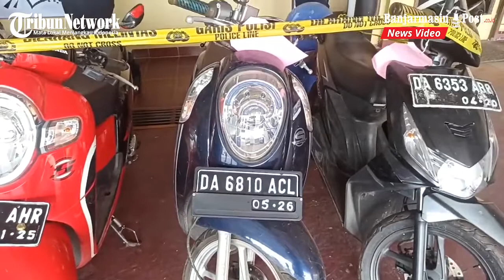Ungkap Kasus Ranmor, Tujuh Motor Diamankan di Polresta Banjarmasin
BANJARMASINPOST.CO.ID, BANJARMASIN-Tujuh unit sepeda motor berbagai merek dihadirkan di Mapolresta Banjarmasin pada Senin (18/7/2023) terkait ungkap kasus penggelapan sepeda motor oleh dua tersangka.

Tersangka pertama adalah IG (23) warga Jalan Pematang, Komplek Pematang Indah Permai, Kabupaten Banjar.

Sementara sang penadah adalah MA (42) warga Jalan Swadaya RT 12, Desa Kurau, Kabupaten Tanah Laut.

"Keduanya diamankan pada Selasa, 7 Juni 2022 di tempat tersangka MA," jelas Kapolresta Banjarmasin, Kombes Pol Sabana A Martosumito yang memimpin press release, didampingi kasat reskrim, Kompol Thomas Afrian.

Bermula dari IG yang beraksi di kawasan Jalan A Yani km 5 Banjarmasin, tepatnya di depan Showroom Anugerah, Pemurus Dalam, Kecamatan Banjarmasin Timur, Jumat (6/5/2022) silam.

IG bersama korban yang juga adalah kenalannya bertemu untuk membicarakan urusan pekerjaan.

"Korban ditawari IG pekerjaan, setelah mengobrol, tersangka ini pura-pura mau membeli rokok dan meminjam motor korbannya," terang Sabana.

Rupanya, IG tak kunjung kembali sehingga korban langsung melaporkan pria itu ke Polresta Banjarmasin.

Perburuan IG pun dilakukan dan berujung pada sebuah alamat di Jalan Swadaya RT 12, Desa Kurau, Kabupaten Tanah Laut yang tak lain adalah rumah MA.

MA yang merupakan penadah barang curian ternyata menyimpan beberapa motor lainnya yang ketika diminta polisi menunjukkan surat-suratnya, justru tak bisa melakukannya.

Terkuak jika motor-motor tersebut adalah barang tadahan MA dari pelaku lainnya yang belum sempat ia jual.

Sementara IG, menjual sepeda motor hasil curiannya kepada MA sebesar Rp 4 juta.

Setelah dilakukan pemeriksaan lebih lanjut terhadap nomor mesin dan juga nomor rangka terhadap kendaraan-kendaraan tersebut, beber Kombes Pol Sabana, ternyata ditemukan laporan kasus kehilangan di beberapa tempat yang lainnya, dan laporannya masuk ke Polsek Banjarmasin Utara, Banjarmasin Timur, Kertak Hanyar Kabupaten Banjar, dan lainnya.

“Jadi dari 1 motor pertama, petugas juga berhasil memgamankan 6 motor lagi, yang belum sempat terjual,” sambung Sabana.

“Jadi nanti kita akan menghubungi para korban yang merupakan pemilik kendaraan-kendaraan tersebut, untuk membuat laporan dan mengambil kendaraannya,” papar Kapolresta.

Pihaknya pun hingga kini masih mendalami kasus kehilangan sepeda motor yang melibatkan kedua tersangka dengan mencocokkan nomor mesin serta laporan para korban di sejumlah Polsek.

Untuk kedua pelaku tersebut, diganjar dengan pasal 362, pasal 372, dan pasal 480 KUHPidana, dengan ancaman penjara maksimal 5 Tahun penjara. (Banjarmasinpost.co.id/Noor Masrida)